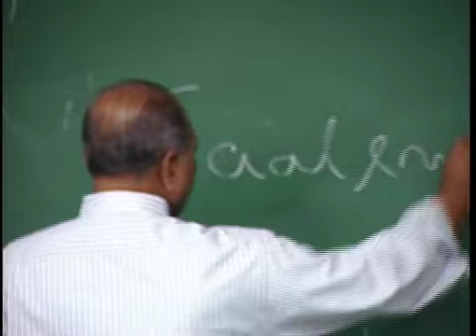Oblate School of Theology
Executive Producer Doug Scott PTG Studios, Editor Chris Bukowski